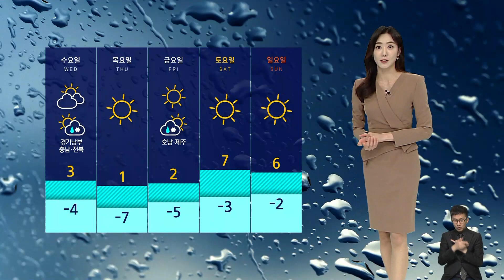[날씨] 수도권 밤까지 비…내일 서울 아침 영하 2도 / SBS 8뉴스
오늘(27일) 전국 곳곳에 산발적으로 비나 눈이 내리고 있는데요.

수도권은 오늘 밤까지 그 밖의 전국은 내일 아침까지 비가 조금 더 이어지겠고요.

특히 오늘 밤사이에는 찬 공기가 내려오면서 도로 곳곳에 살얼음이 만들어지겠습니다.

내일은 교통안전에 각별히 주의하셔야겠습니다.

추위 대비도 잘해 주셔야겠습니다.

내일 서울의 아침 기온이 영하 2도까지 뚝 떨어지겠고 특히 목요일에는 영하 7도로 추위가 절정을 보이겠습니다.

한편 동해안은 대기가 계속 건조한 가운데 내일부터 산지를 중심으로 바람도 강하게 불어서 산불 사고 주의하셔야겠습니다.

밤부터 미세먼지가 유입되면서 서쪽 지역은 대기질이 탁해졌는데요.

내일 오전까지 중부와 영남 지역은 대기질이 탁하겠지만 오후부터는 깨끗해지겠습니다.

모레는 경기 남부와 충남, 전북에, 금요일에는 호남과 제주에 비나 눈이 예상됩니다.